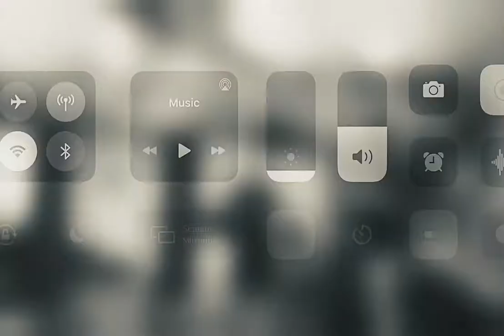“Delicate” Damien Rice live @School of Rock Santa Rosa w/Jake Walden,Ella Keilt, Michael Pappenberg